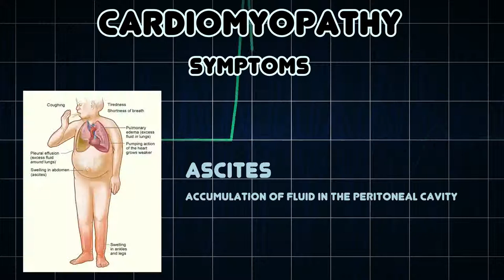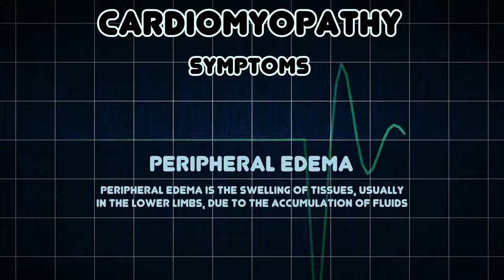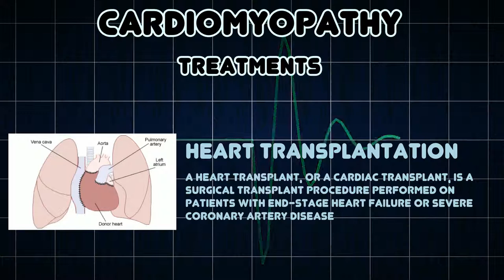Cardiomyopathy (Medical Condition)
Symptoms, risk factors and treatments of Cardiomyopathy (Medical Condition)

Cardiomyopathy is the measurable deterioration for any reason of the ability of the myocardium to contract, usually leading to heart failure